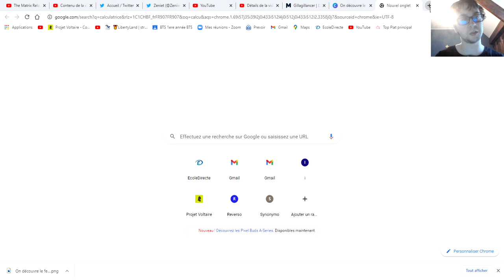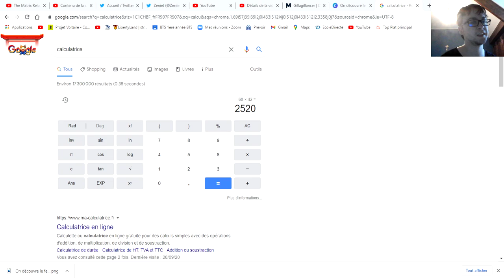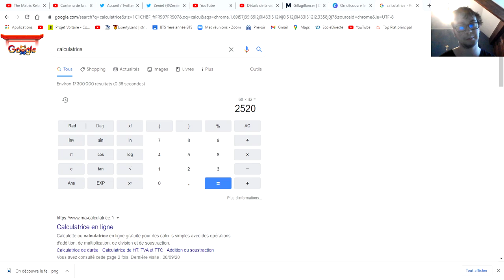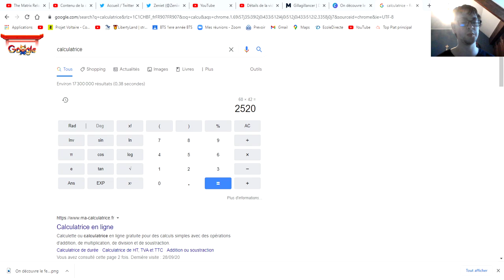Combien de Primos-gemmes peut-on récupérer de la 2.1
On se retrouve pour vous donner le nombre de primos-gemmes à récupérer pendant la 2.1